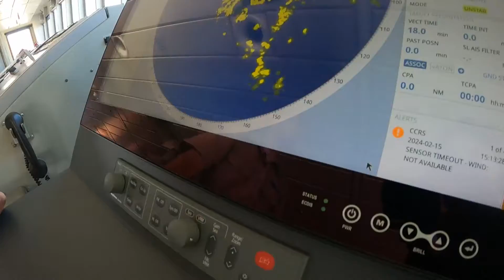New training ship will give Maine Maritime Academy students 'state-of-the-art' skills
The school will receive a new and updated ship to train cadets at sea.